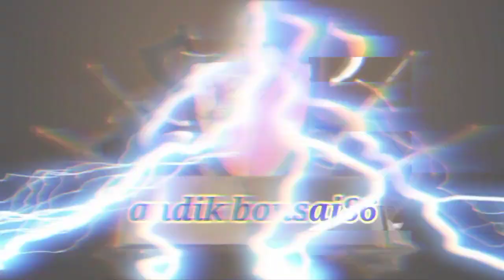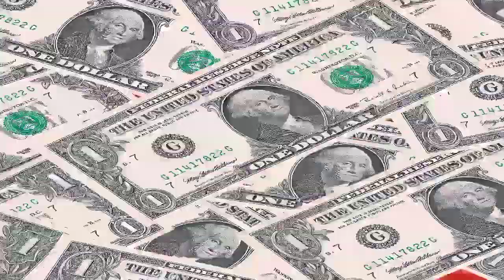1 dari 6 jenis aglonema suksom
1 dari 6 jenis aglonema suksom.

1. Aglonema Suksom Jaipong

2. Aglonema suksom lilin

3. Aglonema suksom merapi

4. Aglonema suksom compact

5. Aglonema suksom pelangi

6. Aglonema suksom batik

Aglaonema adalah tanaman hias populer dari suku talas-talasan atau Araceae. Genus Aglaonema memiliki sekitar 30 spesies. Mereka berasal dari daerah tropis dan subtropis di Asia dan Nugini. Mereka umumnya dikenal sebagai Chinese evergreens.